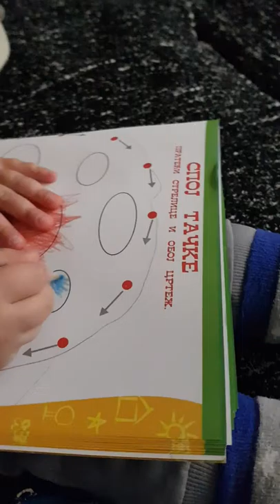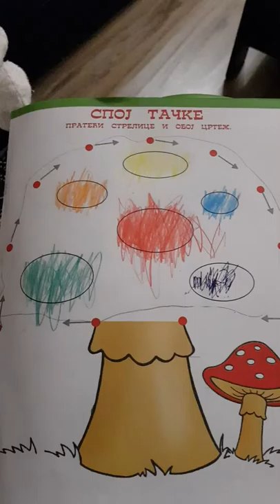Bebico Jeca paint..🌈📚🖌🖍